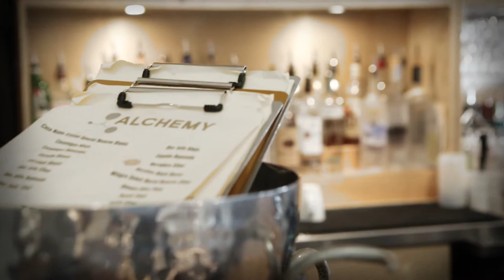Pyramid Vodka Memphis Spirit Alchemy